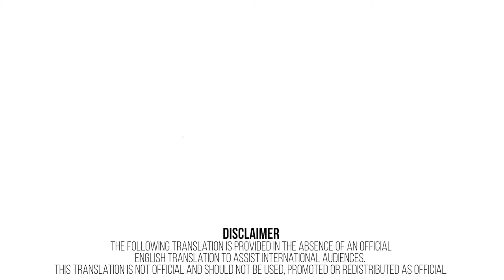TRAILER The King of Snakes The Snake King ENG SUB China 2020 Action Monster Movie